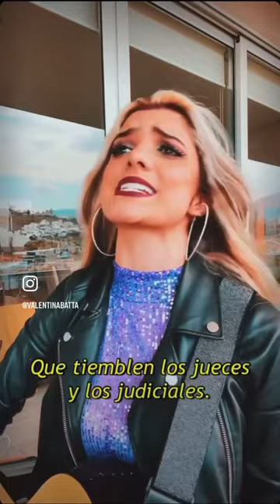Canción sin Miedo - Vivir Quintana